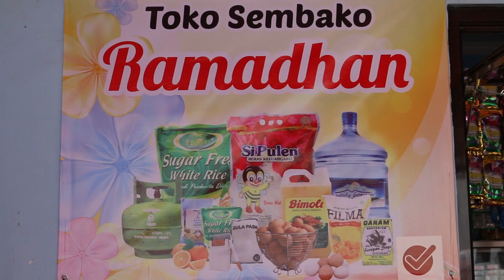ANUNYA DINDIN KECELAKAAN??? - RUMAH SUNAT DR. MAHDIAN (SHORT MOVIE)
Tidak hanya untuk anak-anak saja, sunat atau khitan juga bermanfaat untuk dewasa terutama untuk masalah kesehatan. Salah satunya adalah bisa memperkecil resiko terkenal penyakit HIV/AIDS serta bisa menambah kenikmatan seksual.

Untuk informasi dan pendaftaran silakan hubungi Call Center kami di bawah ini ya 😉